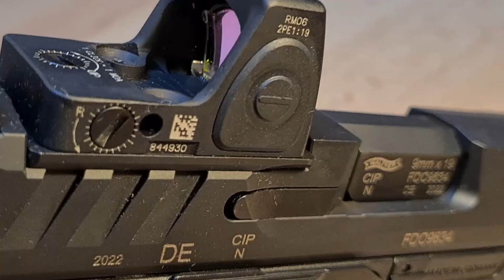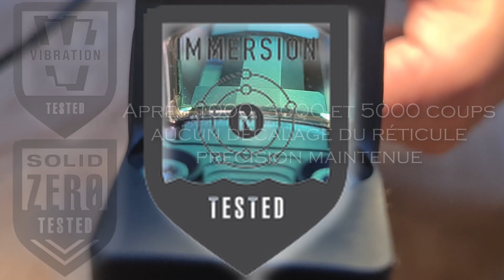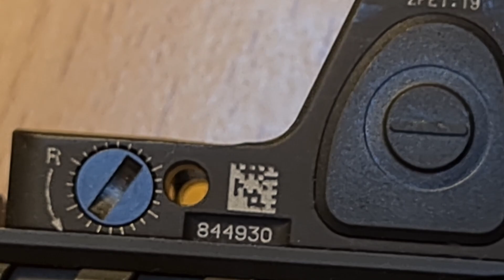Test et avis viseur reflex Trijicon RMR - feat Klaim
Pour ma première présentation d'un viseur reflex, je ne pouvais m'intéresser qu'au plus mythique et avec un pote qui déchire.

00:00 - Start
00:06 - Intro Point rouge
01:14 - Caractéristiques Techniques
03:09 - Test
03:35 - Avis de Klaim
04:34 - Bilan